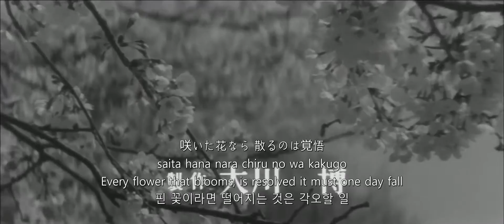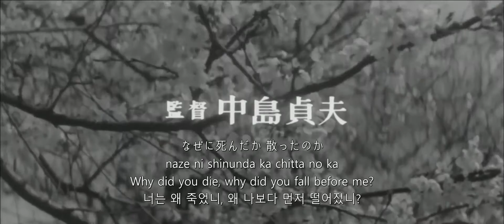OST - 동기의 사쿠라 Doki no Sakura - Diaries of the Kamikaze 1967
'동기의 사쿠라'는 태평양전쟁시대 일본의 군가로 특히 카미카제 (일본사람들은 이를 카미카제 보다는 토코타이 (특공대 - 신풍특별공격대 (신푸토쿠베츠코우게키타이)의 약자)로 부름) 대원들이 자주 불렀다.